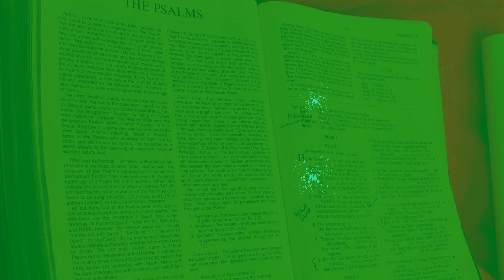Day 63 | Esther (Humming Background Vocals) | Bible in a Year | Female Soft Spoken Bible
*** Please Note, Chronological Days will be spaced out due to scheduling conflicts.  Thank you for your prayers and I will be praying for you! ***

This video contains the Bible in a Year Plan and tonight is especially in honour of the Feast of Purim with the soothing sound of, instead of rain, my humming an original acapella melody in the background, as I read, to soothe you 2 sleep, the entire book of Esther 1 - 10.  God bless you!😇  Blessings.🌹

The Lover's Dance Opera Worship Album